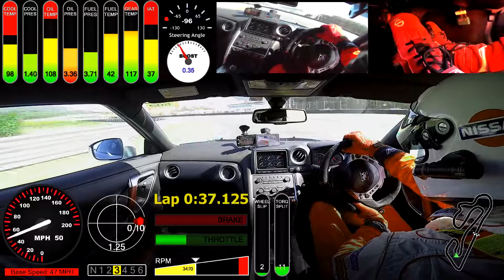Estoril Nissan GTR onboard October 2021